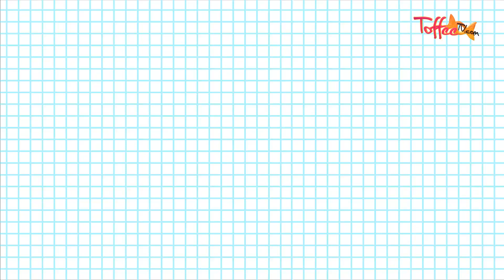Toffee TV | The Letter Y | Phonics | Vocabulary and Sound Building | English Learning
Learn phonics with the Letter X. Perfect for introducing sounds, letters and words to students learning basic, foundation-level English.

Log onto for more educational stuff, fun songs, stories and activities in Urdu, English and more!!